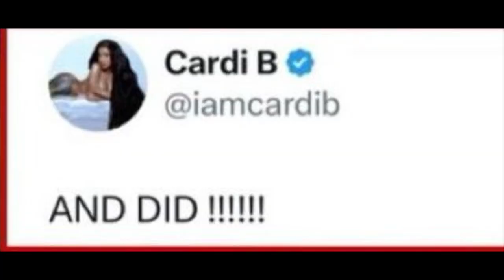Cardi B GOES OFF on OFFSET & admits to having Sxxx while pregnant after the divorce is continuing !